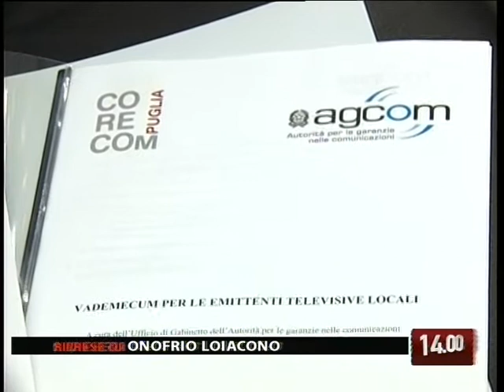TG 16.12.09 Il Corecom Puglia alle tv: "Rispettate le regole e collaborate"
Dal primo ottobre scorso l'Agicom, l'Autorità per le Garanzie nelle Comunicazioni, ha conferito al Corecom Puglia, il comitato regionale per le comunicazioni, la delega per il controllo delle emittenti private.